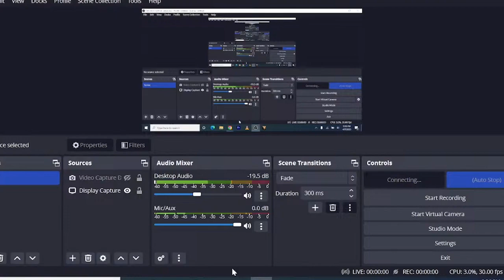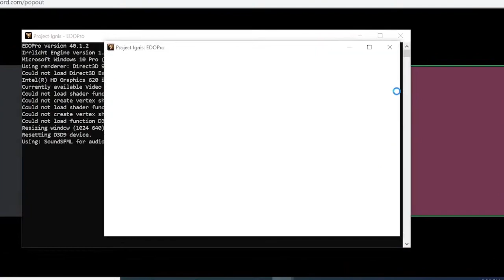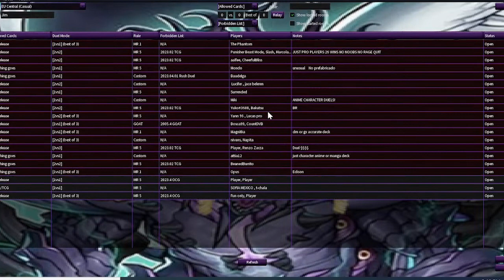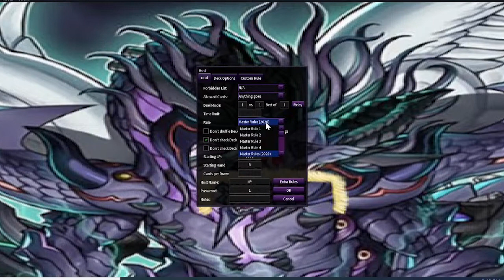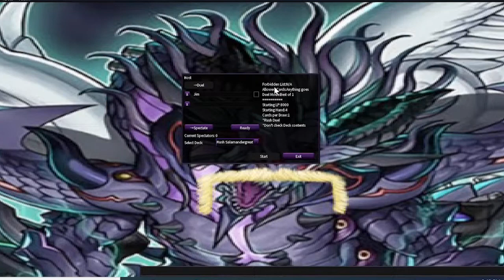AceJimL8 Podcast: Random Topics And A Rush Duel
Ace Steals Victory From The Jaws Of Defeat. In Other News, Water Is Wet.